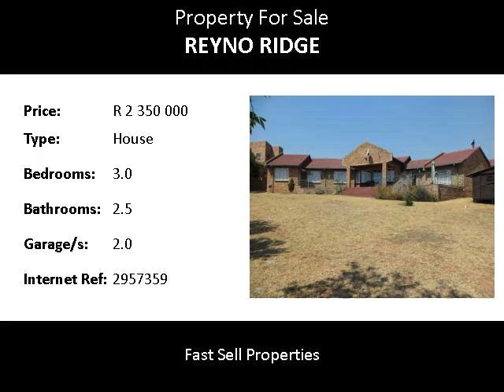3.0 Bedroom House For Sale in Reyno Ridge, Witbank, South Africa for ZAR R 2 350 000